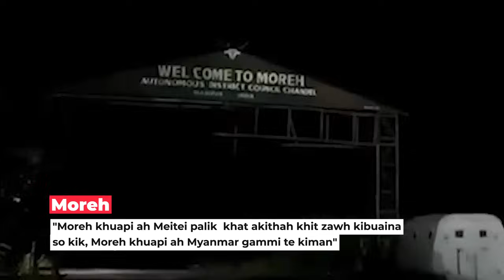ZTV Dailynews || November 2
- Moreh khuapi sungah buaina so kik
- Shan State saklam kikapna khawlding Sen in hanthotna nei
- Gamvai thukikupna apian ding gamla mahmah lai
- Gaza gamsung akikhak cip mipi pawl khat suakta